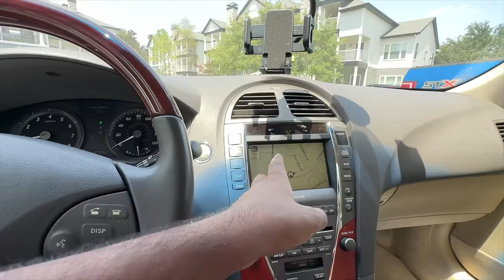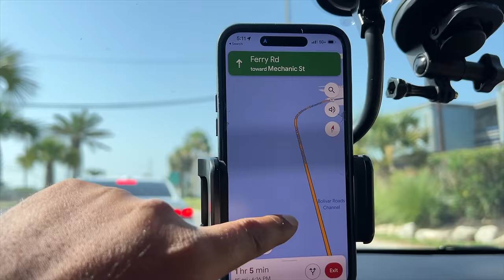America: shaded Garmi me Beach per Desi Party kar li 🇺🇸🔥 🍱| Maza Aagya 😋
Seaside Serenity: Savouring Desi Delicacies and Cherishing Moments"